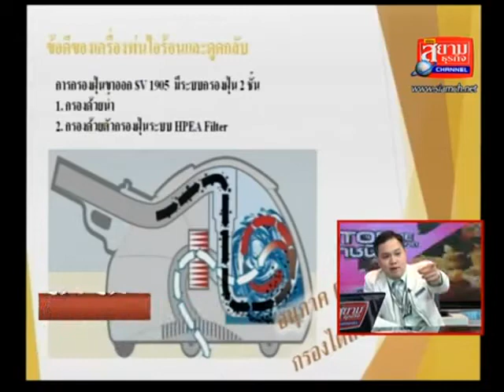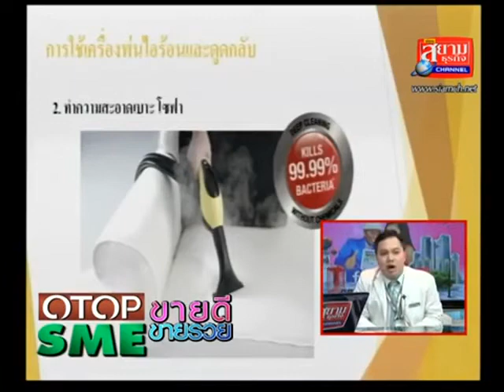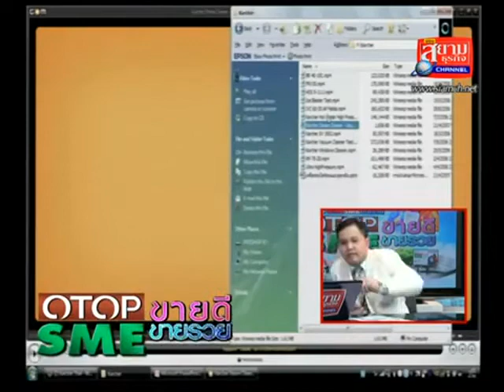Proshop Center อุปกรณ์ทำความสะอาด Karcher จากประเทศเยอรมันธุรกิจที่2291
Proshop Center Co.,Ltd. ผู้นำเข้าและจำหน่ายผลิตภัณฑ์ ทำความสะอาด จาก เยอรมัน สนใจติดต่อ 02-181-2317 หรือ